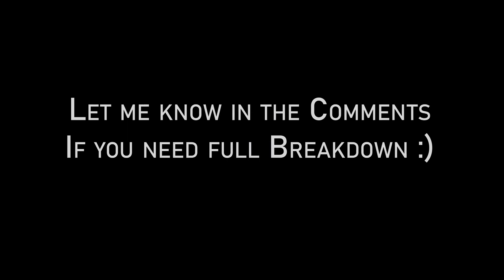Japanese Fire Hydrant AAA 3D Asset | Texturing in Substance Painter | Mesh Monde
Tried to achieve Photorealistic Texturing in Substance Painter, Modeled it in maya
Hope you guys like my work :)

You can Download it for free in upcoming few days on my artstation